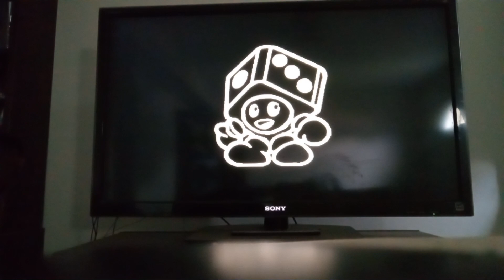Mario party 3 story mode yoshi episode 1